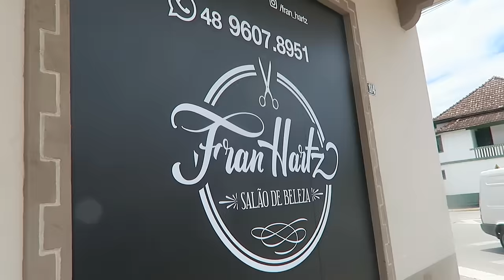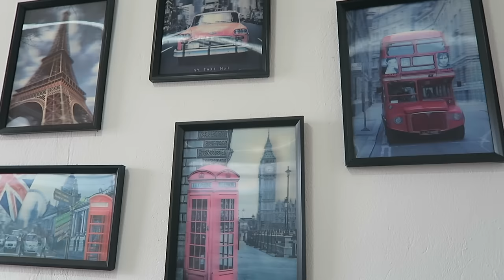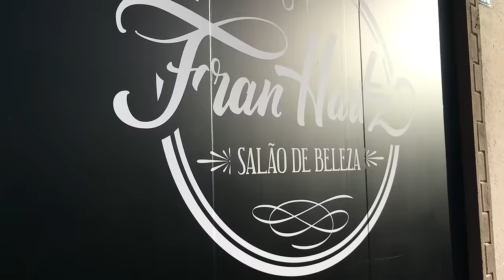FICANDO MAIS LOIRA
Oi gente, hoje vim compartilhar com vocês todos o processo que a Fran minha cabeleireira fez no meu cabelo para deixar mais loiro ainda!
Ela fez uma super transformação e deixou loiro do jeitinho que eu queria !
E também esclareceu uma duvida que vocês sempre me perguntam que é como eu fico loira amamentando o Miguel rsrs

SNAP -VanessaMOficial